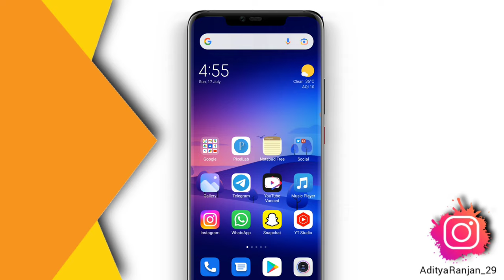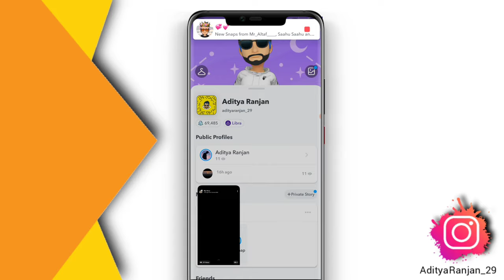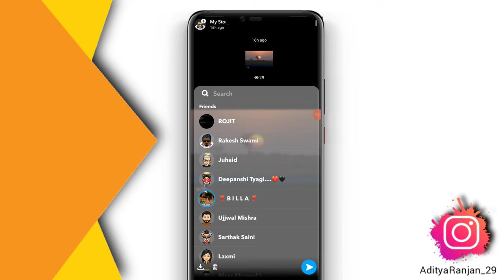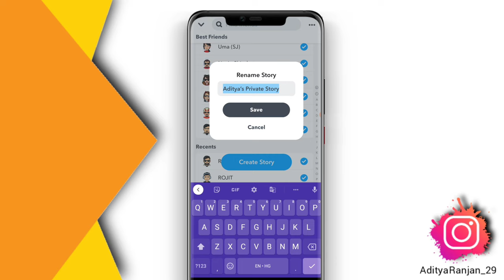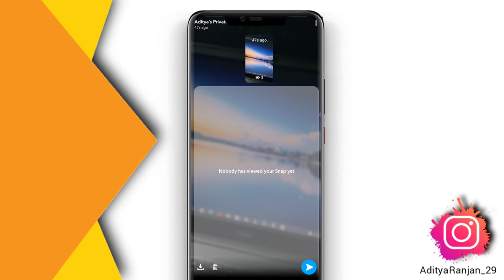How to know the actual Person who 👀viewed your Snapchat Story more than once | Eyes Emojis | Rewatch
How to know the actual Person who 👀viewed your Snapchat Story more than once | Eyes Emojis